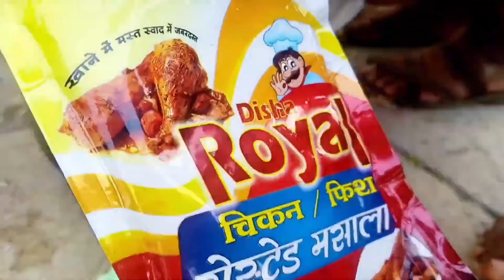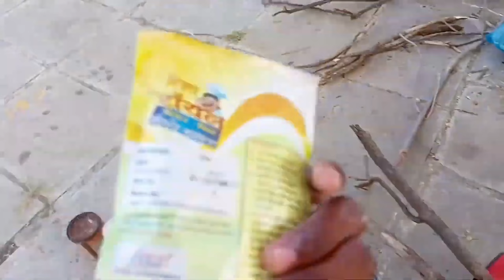big 15kg katla fish catching cutting and cooking | amazing katla machli recipes